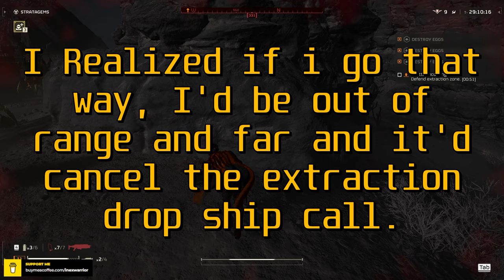Helldivers 2 - Solo helldive vs bugs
I am gonna lose my mind over this game. Arrowheadstudios ! Keep it coming please! And dont you dare stop!

So, I just wanted to challenge myself and do something like this. This was way intense than it may look. I have recorded some other solos as well, though they were better games than this one but I failed to extract alive because of cringe and stupid reasons.